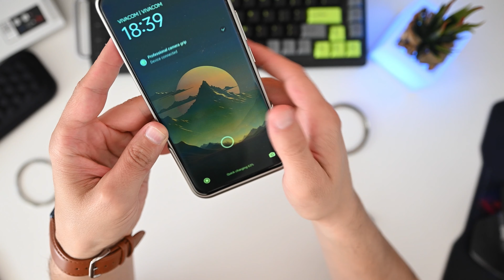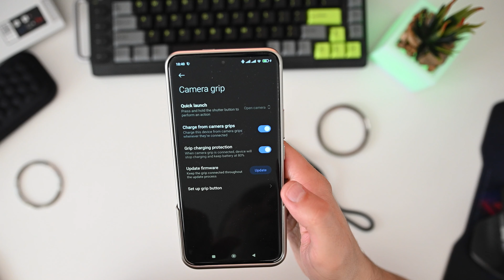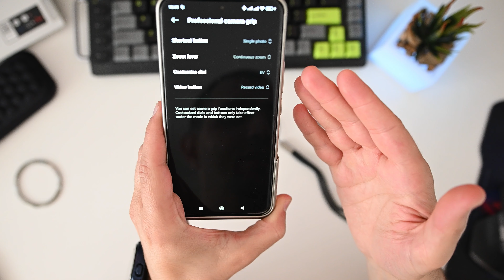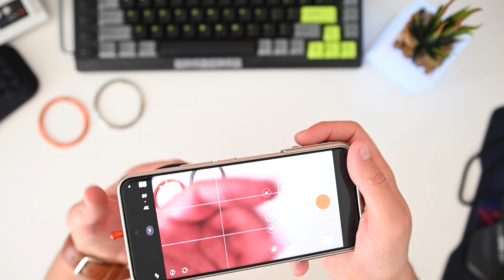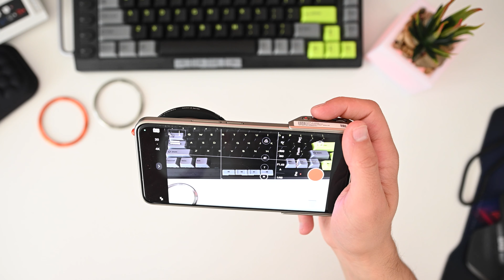Xiaomi 14 Ultra Photography Kit - ревю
Здравейте,

Успях да се докопам до кита за фотография и искам в това видео да Ви покажа какво аджеба представлява :)

Аз го закупих от тук: